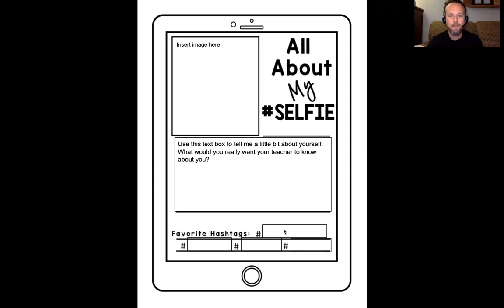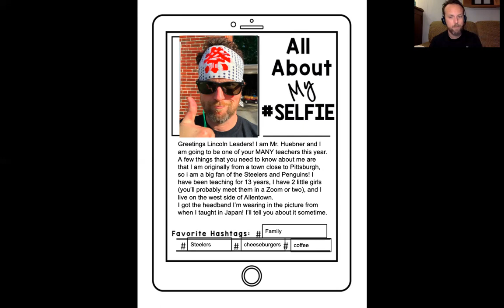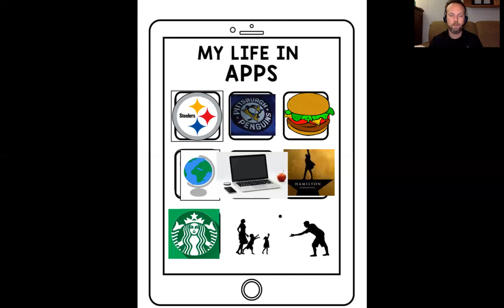All About Myselfie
This is a short video lesson for my class in which I introduce myself, and give them their assignment for the day. I do not own all of the images within the video, but I am using them in an educational setting.